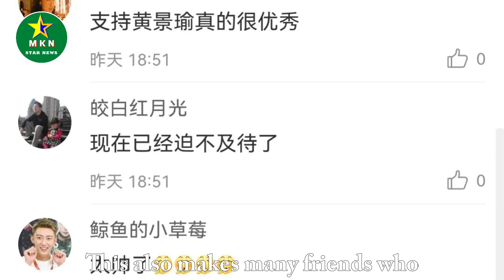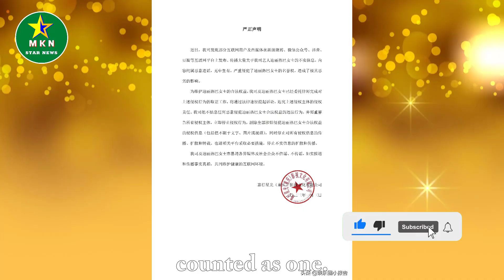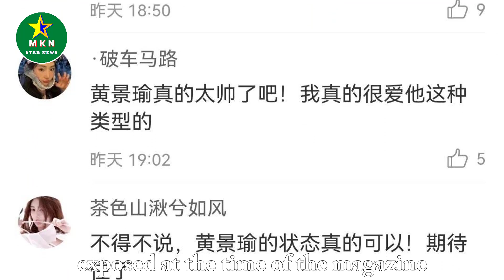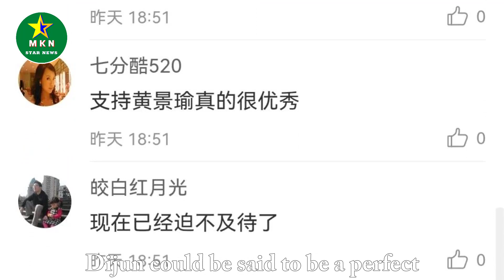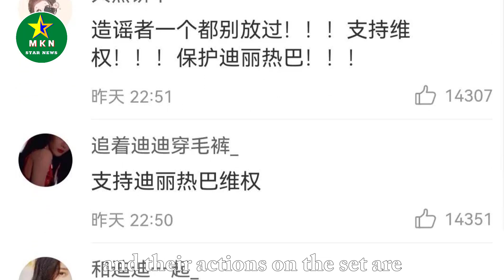Among the male co-stars with Dilraba, Yang Yang ranked first and Huang Jingyu ranked second.